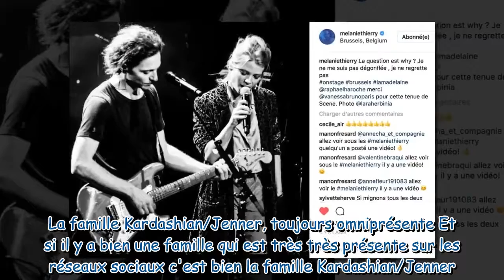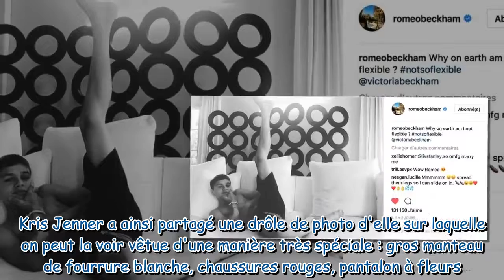PHOTOS. JoeyStarr, Johnny Hallyday... Découvrez le best-of Instagram de la semaine !